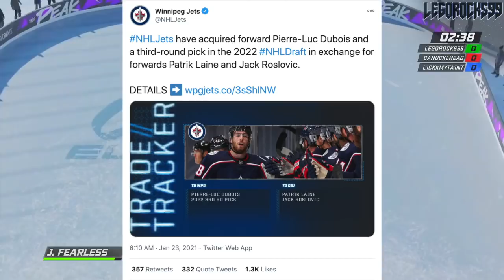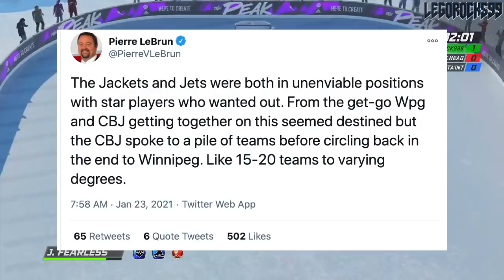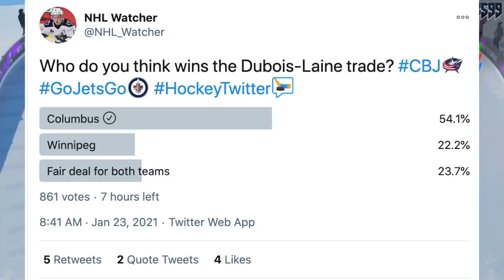PIERRE-LUC DUBOIS TRADE FOR PATRIK LAINE & JACK ROSLOVIC (COLUMBUS BLUE JACKETS / WINNIPEG JETS NHL)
The Winnipeg Jets have traded forwards Patrik Laine and Jack Roslovic to the Columbus Blue Jackets for centre Pierre-Luc Dubois and a 3rd round pick at the 2022 NHL Entry Draft.

Both Laine and Dubois were top prospects at the 2016 NHL Entry Draft.

1st - Toronto Maple Leafs, Auston Matthews
2nd - Winnipeg Jets, Patrik Laine
3rd - Columbus Blue Jackets, Pierre-Luc Dubois
4th - Edmonton Oilers, Jesse Puljujarvi
5th - Vancouver Canucks, Olli Juolevi
6th - Calgary Flames, Matthew Tkachuk
7th - Arizona Coyotes, Clayton Keller
8th - Buffalo Sabres, Alexander Nylander
9th - Montreal Canadiens, Mikhail Sergachev
10th - Colorado Avalanche, Tyson Jost
11th - Ottawa Senators (from New Jersey Devils), Logan Brown
12th - New Jersey Devils (from Ottawa Senators), Michael McLeod
13th - Carolina Hurricanes, Jake Bean
14th - Boston Bruins, Charlie McAvoy
15th - Minnesota Wild, Luke Kunin
16th - Arizona Coyotes (from Detroit Red Wings), Jakob Chychrun
17th - Nashville Predators, Dante Fabbro
18th - Winnipeg Jets (from Philadelphia Flyers), Logan Stanley
19th - New York Islanders, Kieffer Bellows
20th - Detroit Red Wings (from New York Rangers via Arizona Coyotes), Dennis Cholowski
21st - Carolina Hurricanes (from Los Angeles Kings), Julien Gauthier
22nd - Philadelphia Flyers (from Chicago Blackhawks via Winnipeg Jets), German Rubtsov
23rd - Florida Panthers, Henrik Borgstrom
24th - Anaheim Ducks, Max Jones
25th - Dallas Stars, Riley Tufte
26th - St. Louis Blues (from Washington Capitals), Tage Thompson
27th - Tampa Bay Lightning, Brett Howden
28th - Washington Capitals (from St. Louis Blues), Lucas Johansen
29th - Boston Bruins (from San Jose Sharks), Trent Frederic
30th - Anaheim Ducks (from Pittsburgh Penguins via Toronto Maple Leafs), Sam Steel

The 2020 NHL Draft 1st Round went as follows:

1st) New York Rangers, Alexis Lafrenière
2nd) Los Angeles Kings, Quinton Byfield
3rd) Ottawa Senators (from San Jose Sharks), Tim Stützle
4th) Detroit Red Wings, Lucas Raymond
5th) Ottawa Senators, Jake Sanderson
6th) Anaheim Ducks, Jamie Drysdale
7th) New Jersey Devils, Alexander Holtz
8th) Buffalo Sabres, Jack Quinn
9th) Minnesota Wild, Marco Rossi
10th) Winnipeg Jets, Cole Perfetti
11th) Nashville Predators, Yaroslav Askarov
12th) Florida Panthers, Anton Lundell
13th) Carolina Hurricanes (from Toronto Maple Leafs), Seth Jarvis
14th) Edmonton Oilers, Dylan Holloway
15th) Toronto Maple Leafs (from Pittsburgh Penguins), Rodion Amirov
16th) Montreal Canadiens, Kaiden Guhle
17th) Chicago Blackhawks, Lukas Reichel
18th) New Jersey Devils (from Arizona Coyotes), Dawson Mercer
19th) New York Rangers (from Calgary Flames), Braden Schneider
20th) New Jersey Devils (from Vancouver Canucks), Shakir Mukhamadullin
21st) Columbus Blue Jackets, Yegor Chinakov
22nd) Washington Capitals (from Carolina Hurricanes via NYR and Calgary Flames), Hendrix Lapierre
23rd) Philadelphia Flyers, Tyson Foerster
24th) Calgary Flames (from Caps), Connor Zary
25th) Colorado Avalanche, Justin Barron
26th) St. Louis Blues, Jake Neighbours
27th) Anaheim Ducks (from Boston Bruins), Jacob Perreault
28th) Ottawa Senators (from NYI), Ridly Greig
29th) Vegas Golden Knights, Brendan Brisson
30th) Dallas Stars, Mavrik Bourque
31st) Sharks (from Bolts), Ozzy Wiesblatt